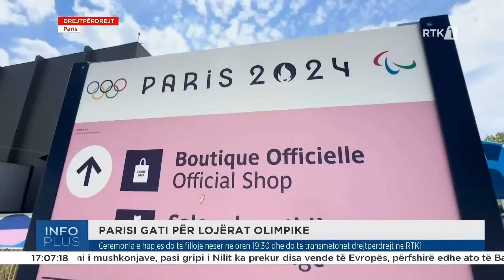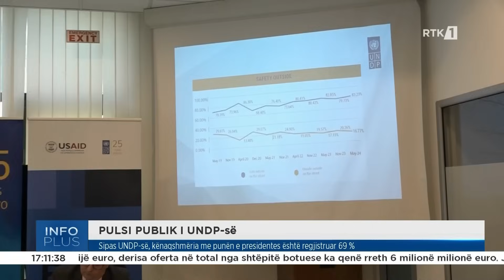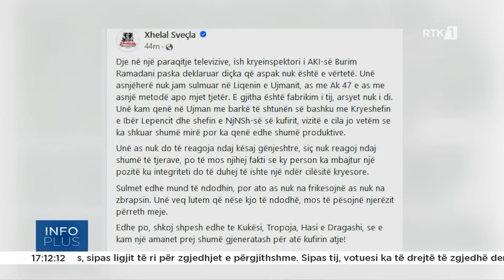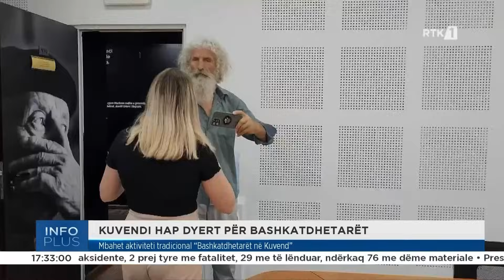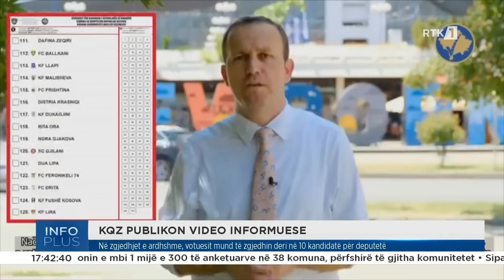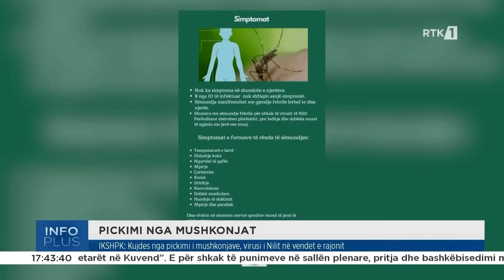Info plus 25.07.2024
𝐖𝐄𝐁: 𝐫𝐭𝐤𝐥𝐢𝐯𝐞.𝐜𝐨𝐦